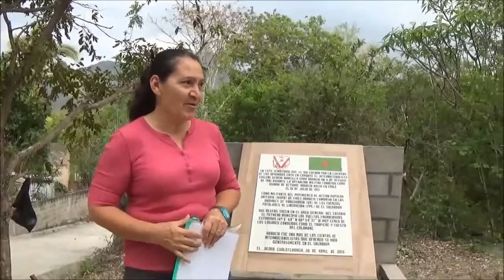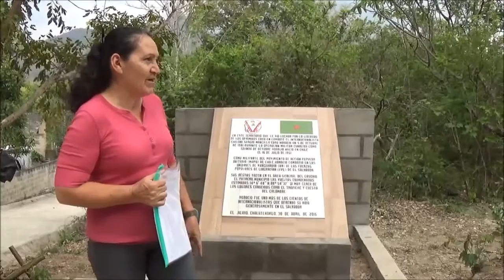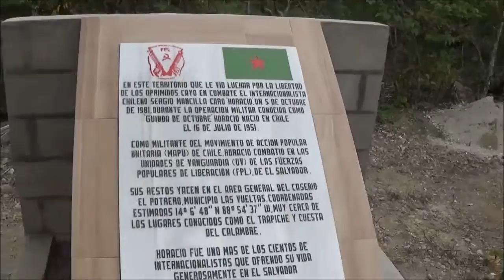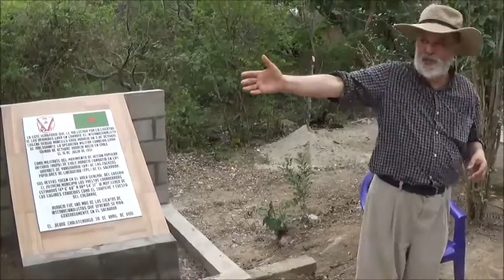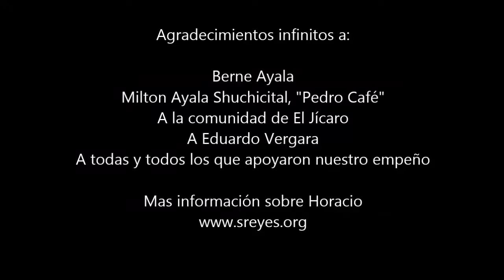Memorial Horacio El Jícaro 30 de abril 2016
Horacio, cuyo nombre era Sergio Mancilla Caro, fue un guerrillero internacionalista chileno que combatió en 1981 junto a las fuerzas del FPL. A los pocos meses de haberse unido a la guerrilla fue muerto en una emboscada del ejército salvadoreño. Sus restos fueron enterrados en un monte de Chalatenango, y su historia se había perdido en Chile. Hace dos años, en el 2014, un esfuerzo de recuperación de memoria comenzó y culminó con un libro digital en el 2015 y un viaje de exploración al área donde lo enterraron. El sector donde fue enterrado fue identificado. Se decidió, sin embargo, no exhumar sus restos y dejarlos descansar en la tierra que lo vio morir. Finalmente, este año, el 30 de abril 2016, se levantó un monolito con una placa recordatoria de su lucha en el Caserío El Jícaro, Cantón Las Minas, Chalatenango, con el apoyo de la comunidad local. Este vídeo cubre la ceremonia integra de presentación del monolito a la comunidad.

El libro(2014) sobre la vida y muerte de Horacio, Sergio Mancilla Caro, sigue disponible en formato digital